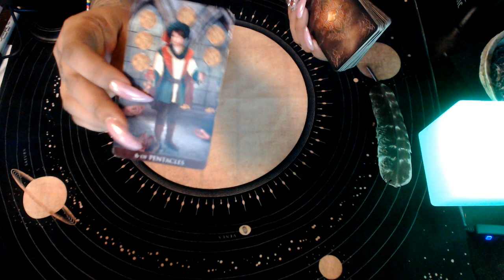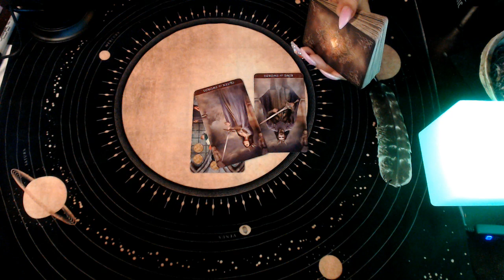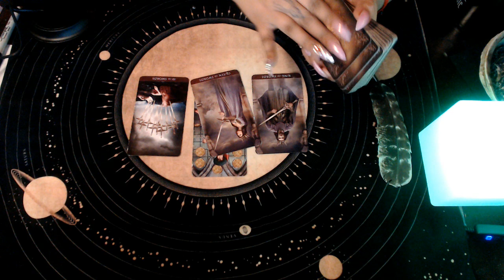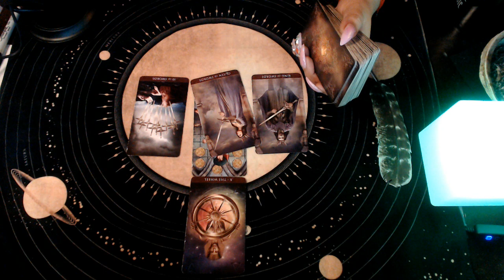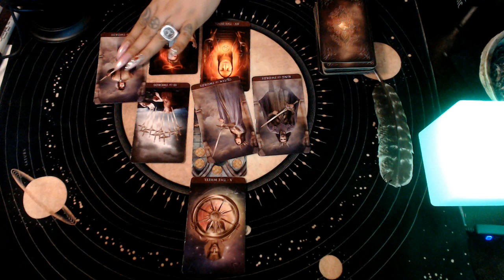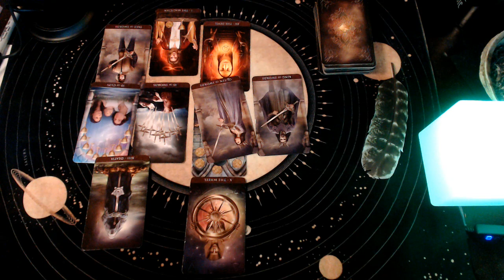LEO APRIL 2020 "SOMEONE STALKING YOU"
Hello my lovelies we have April 2020 general readings for a zodiac signs lets see what's coming and what new changes this month of April has in store... Hope you guy’s enjoy!

3 Card Reading
30 Min Reading
1 Hr Reading